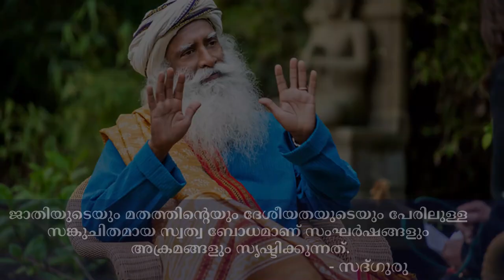നിങ്ങളിലെ അതിരില്ലായ്മയെ അനുഭവിക്കൂ | Experience limitlessness